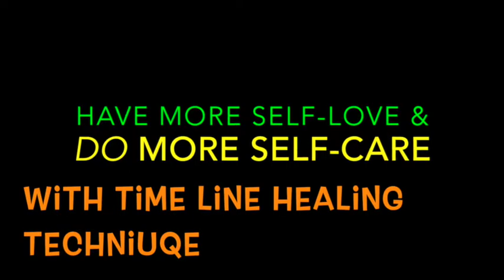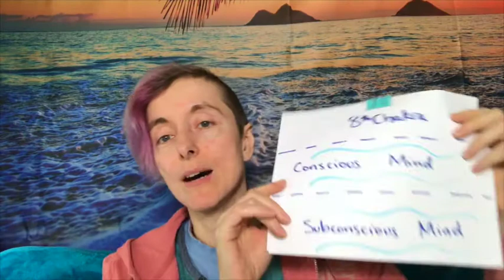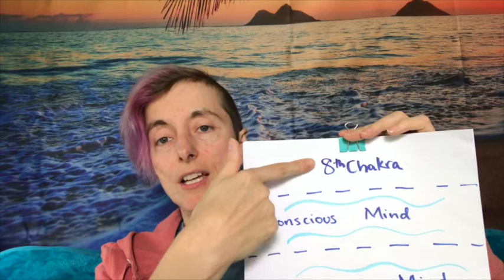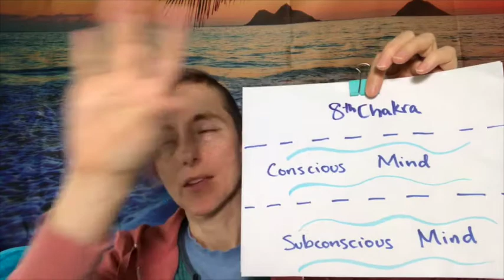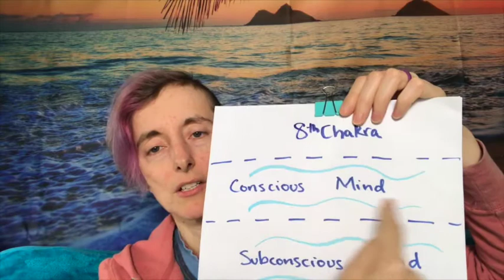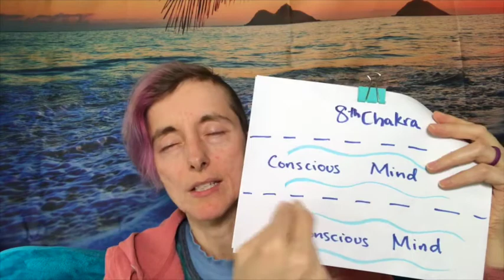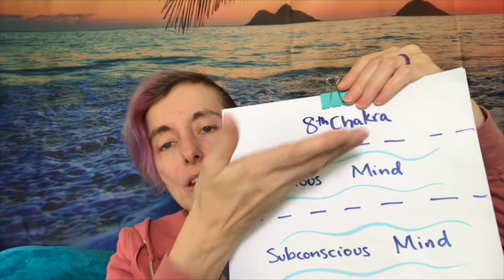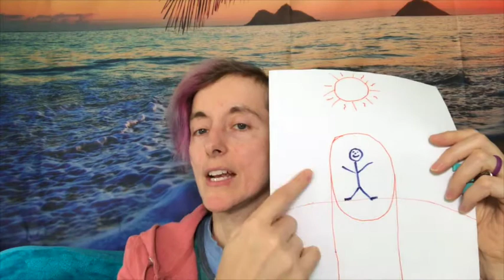Deep Thought Healing- Self Love & DOING Self Care, June 8 pt 3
Part 3 video- Let's use Deep Thought Healing technique, this time to help w/ self-love & DOING self-care.  Triplet group distance energy healing Friday June 8, 2018. These techniques will also be used June 10 & 12.  This set "Self-Love & DOING Self-Care." For convenience you can watch the videos in this set using the video playlist for this set
To learn about all I do check out my To go directly to the session payment page to check out upcoming Triplet set themes & buy participation for yourself and/or loved ones